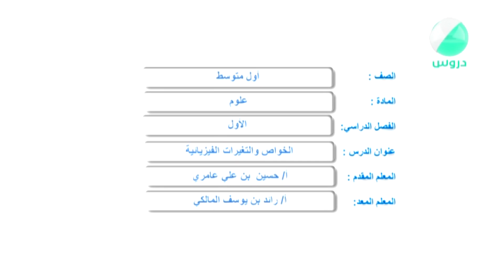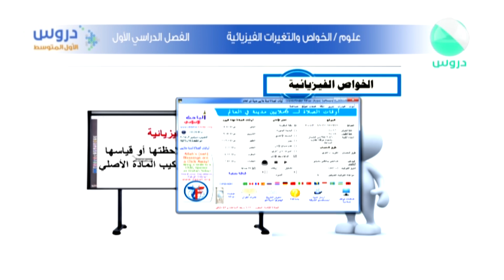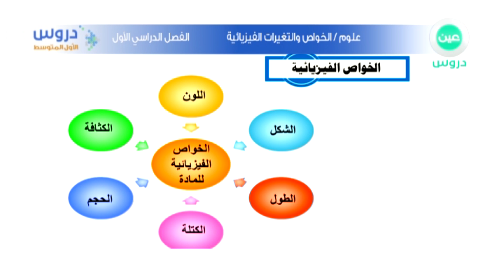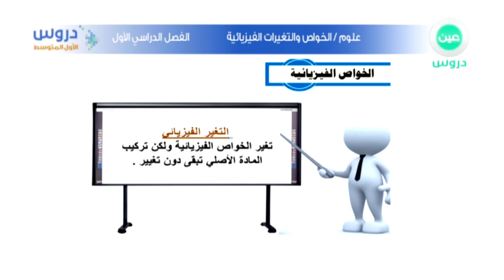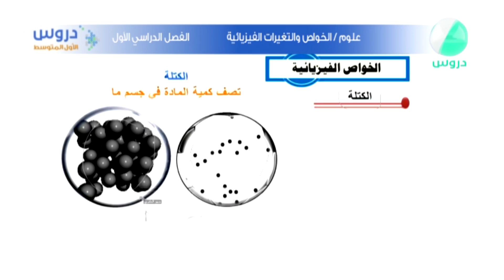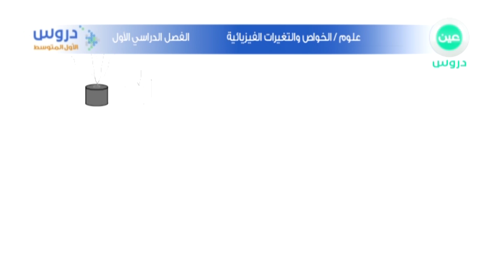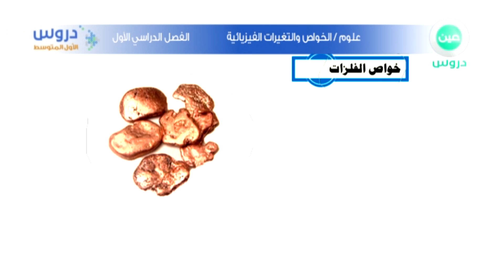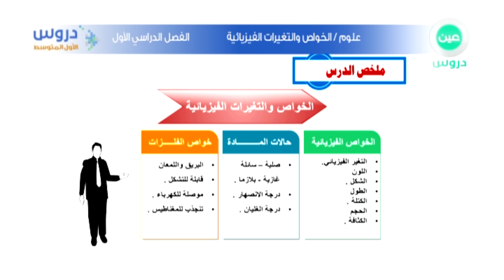الأول المتوسط | الفصل الدراسي الأول | علوم | الخواص والتغييرات الفيزيائية